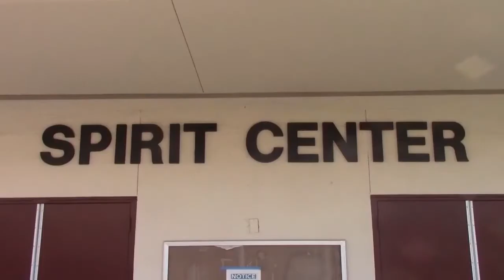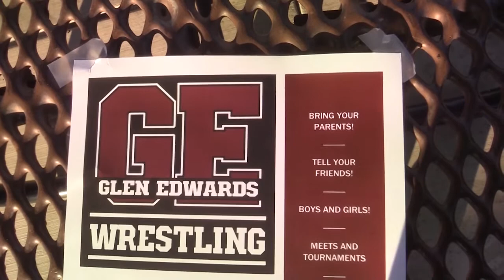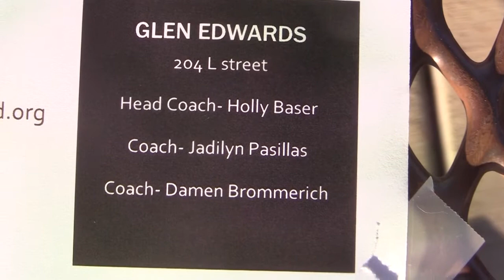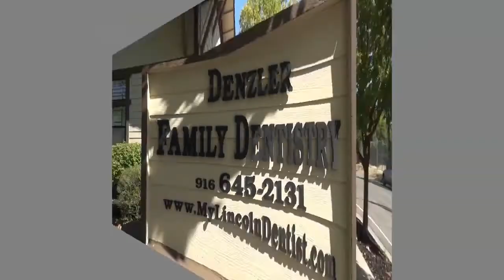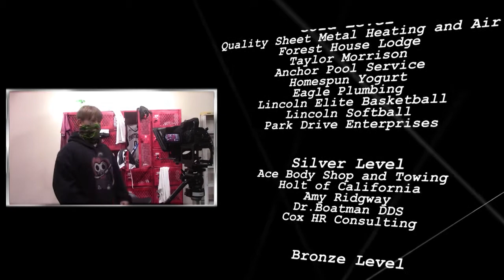January 5, 2022